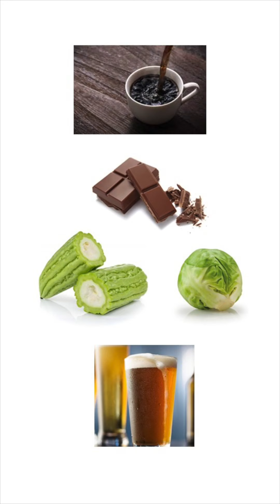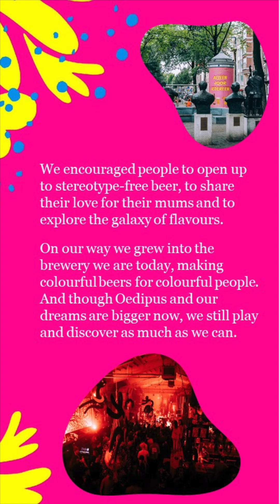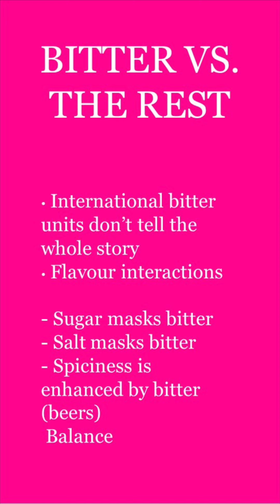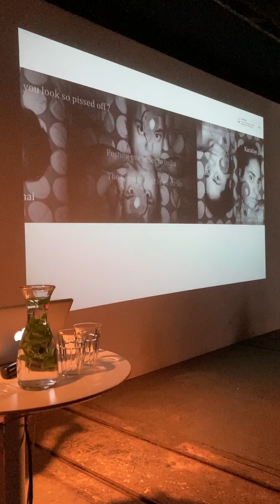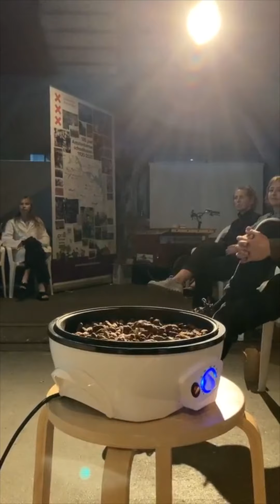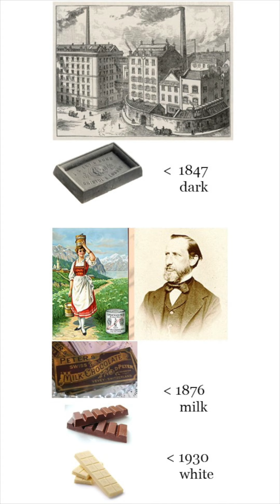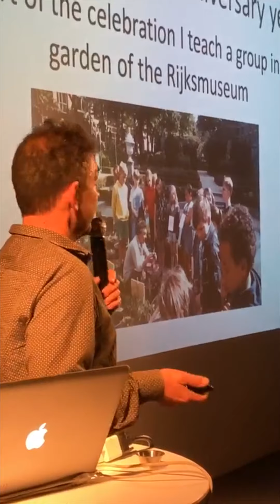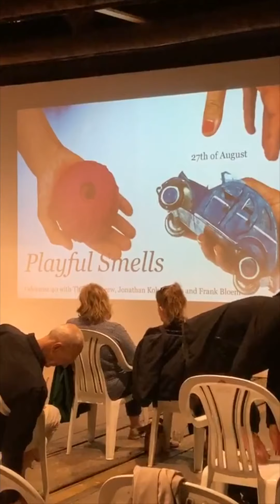Odorama 39 – The Bitter Essence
with Caro Verbeek, Kees Wabeke, Bas Visser, Sarojini Lewis and Sabien Poutsma

Remember your first cup of coffee? All those times you had to finish a plate of Brussel sprouts? Although gruesome to most kids and allegedly an indication of poison in plants, grown-ups have learned to love this taste more than any other: bitterness. It characterizes our favorite products like beer, coffee and of course chocolate. Research has demonstrated that bitter is actually essential for our health and not an indication of poison like many of us think. Yet 'bitter' is also used as a metaphor for suffering. For many artist, this ambiguity forms a fertile source of inspiration. Considering our fascination for this acquired taste, shouldn't we attribute more positive qualities to it?